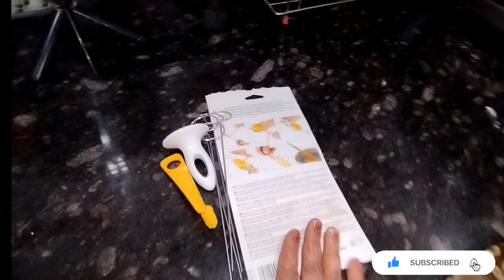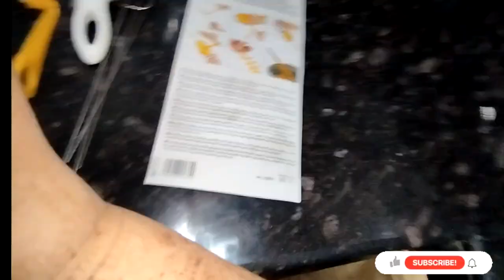Creative SNACKS for KIDS 🤩, Spiral ke Liye Solution Mil Gaya 👍, Routine Vlog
Hello, Everyone 😃